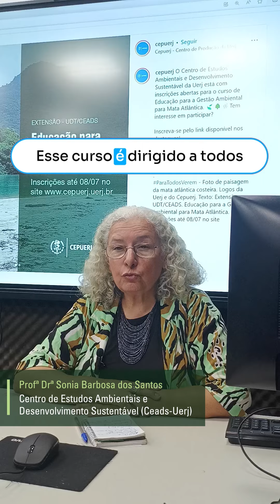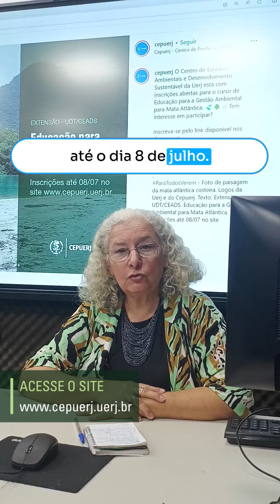Curso Educação para Gestão Ambiental da Mata Atlântica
Já Pensou em estudar sobre o Meio AMbiente na Ilha Grande? Não é preciso ser aluno da UERJ para participar!
Incrições até 8 de julho de 2024.